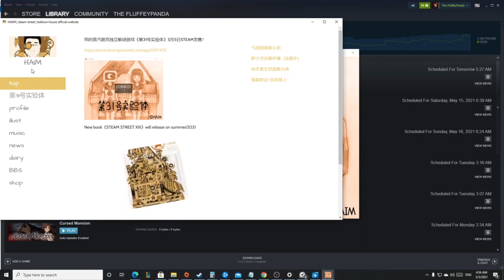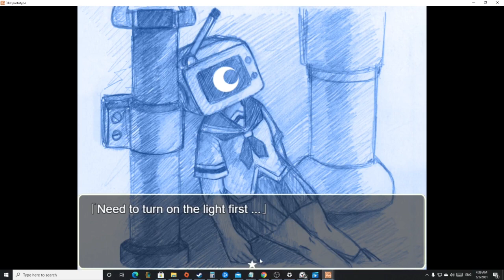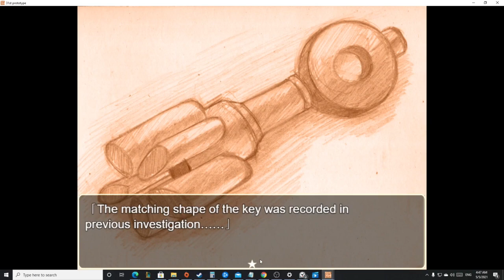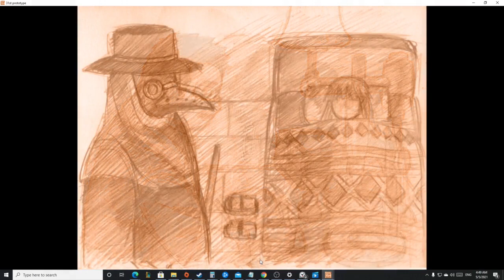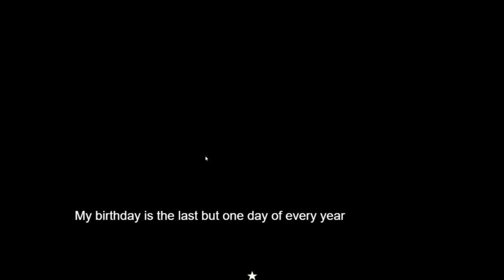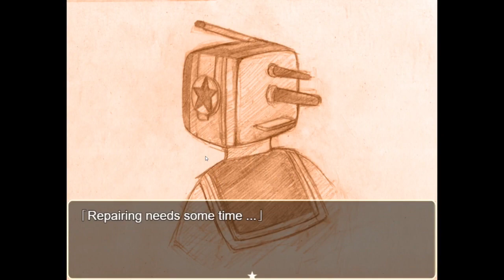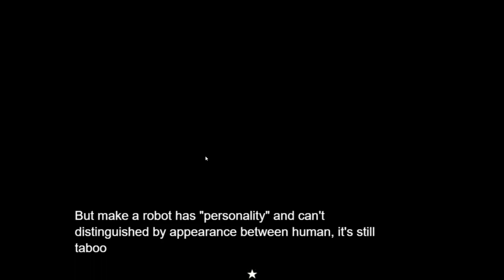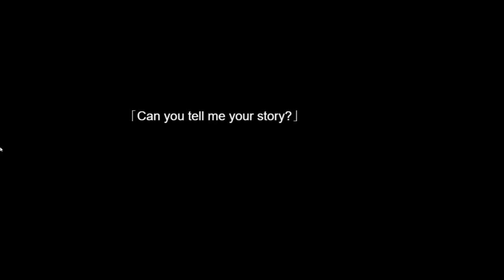31st Prototype I DID NOT SIGN UP FOR THIS FEELS TRIP! Very Beautiful Game Though.